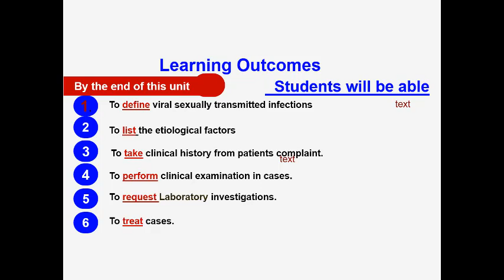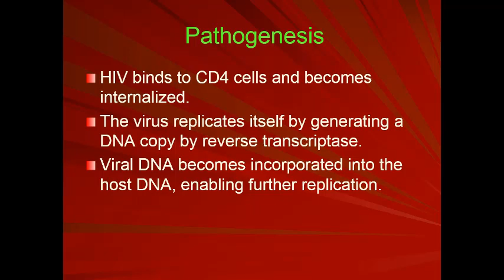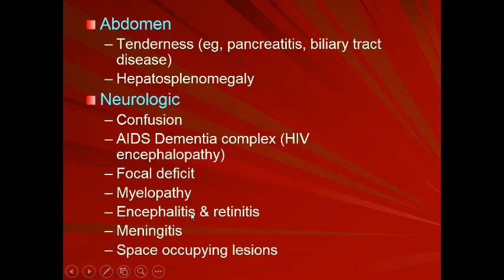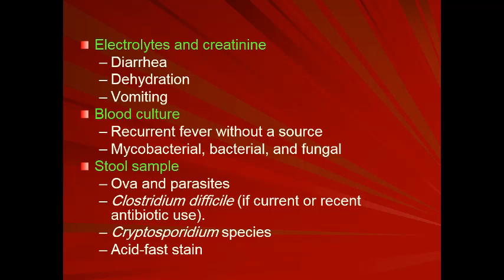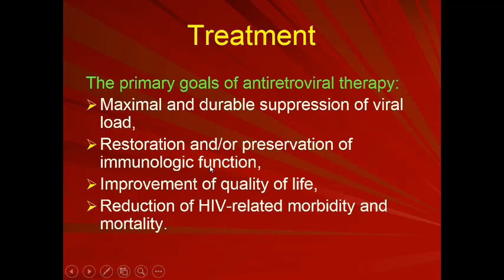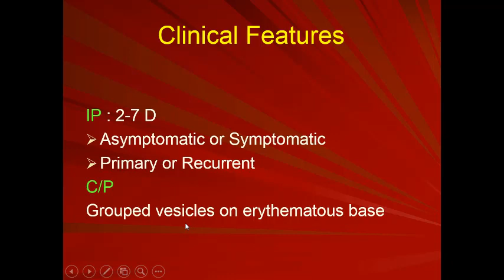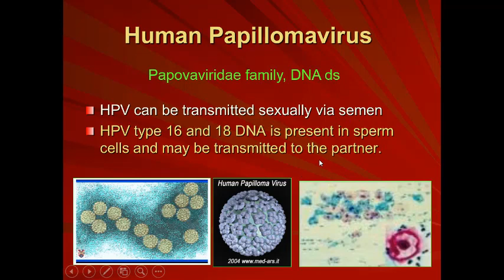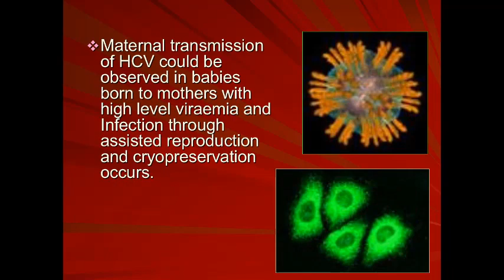Viral Sexually Transmitted Infections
Prof. Ashraf Hasan
Semester 5